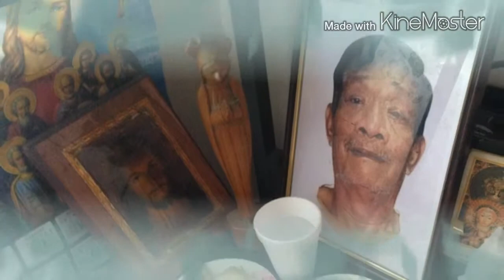Papa ko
Birthday